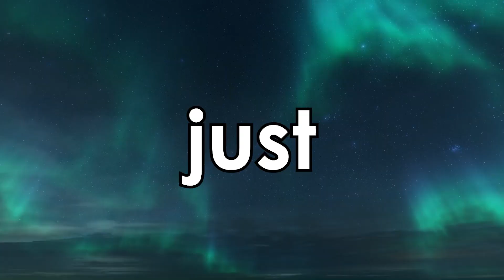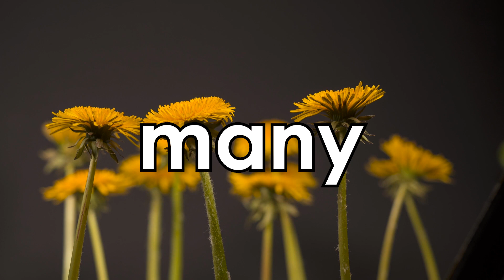Systematic Sight Words: Weeks 28-34